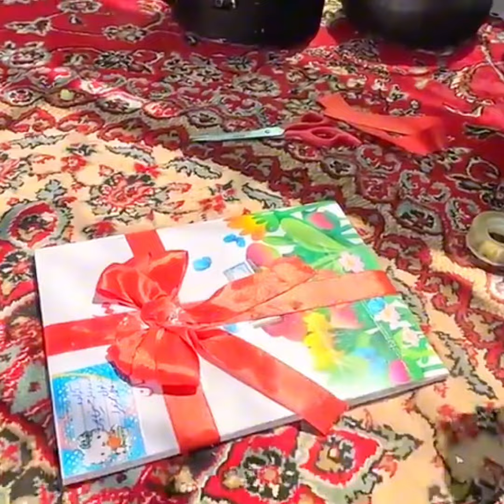Mother's Plan City Trip;One Mother, Four Hearts and Life in a Tent @village sholiz